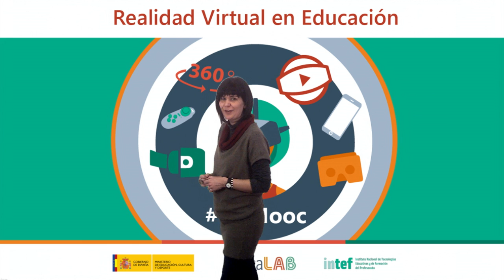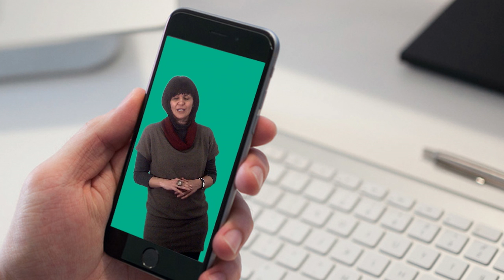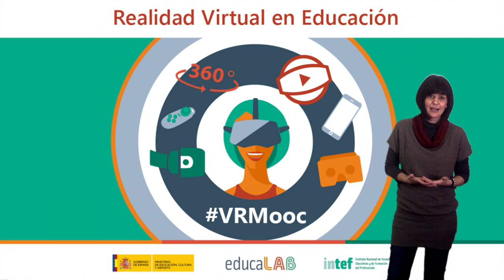Vídeo 1.3. "Dispositivos VR" - Ideas Clave II